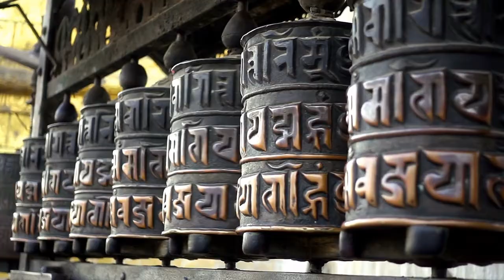काठमांडू की खोज करें, Discover Kathmandu, Trending Places in the World | Top 10 | Travel Vlogs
Discover Kathmandu, Trending Places in the World | Top 10 | Travel Vlogs | काठमांडू की खोज करें

things to do in Kathmandu, Kathmandu city, Kathmandu Nepal,
Kathmandu Bazar, Kathmandu nepal, kathmandu city, kathmandu city, kathmandu nepal, nepal,